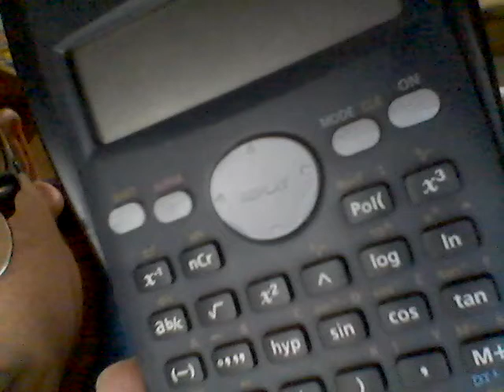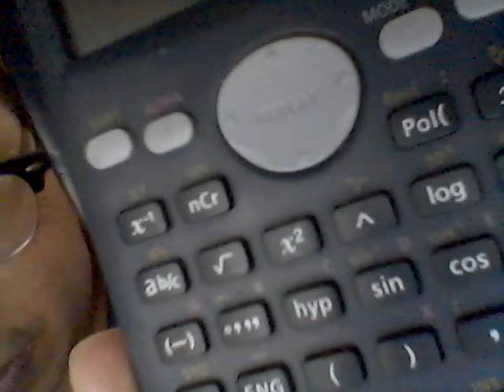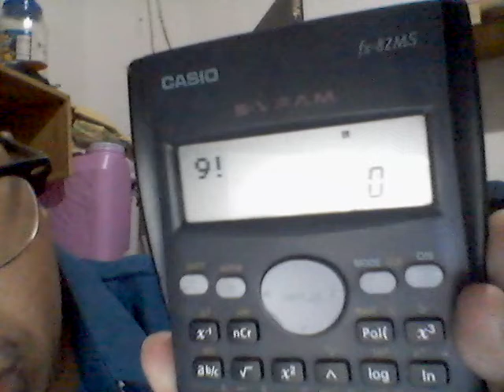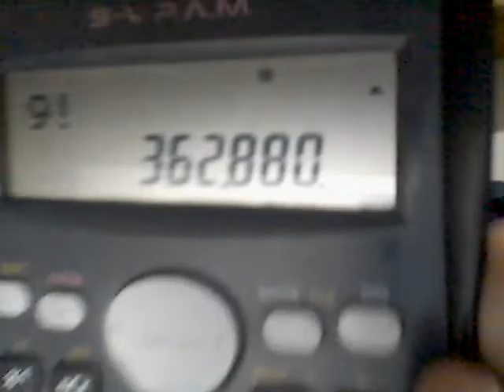HOW TO SOLVE FACTORIAL IN CALCULATOR?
Good day, today i will give you an informative discussion and demonstration about the use of scientific calculator to solve some factorial related problems.Do like, share and subcribe for more video like this.Thank you and Godbless us all.